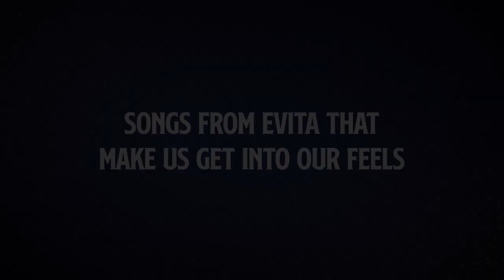Songs That Make Us Get Into Our Feels | EVITA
Join us in watching this vibrant compilation of songs from Evita that make us get into our feels.

0:00 Oh What A Circus
6:08 Don’t Cry For Me Argentina
11:55 Requiem For Evita